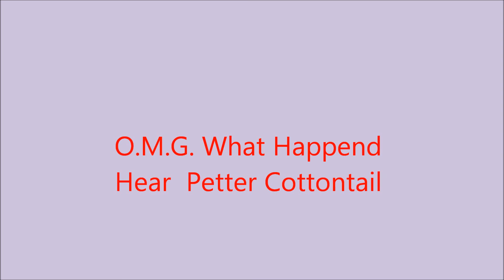OMG What happend Peter Cottontail